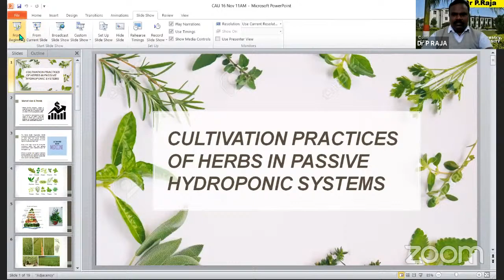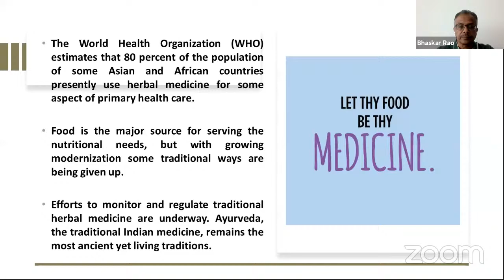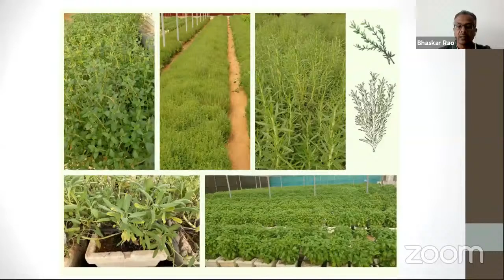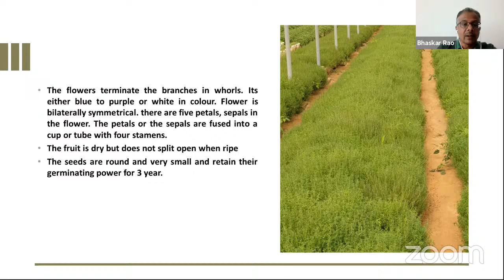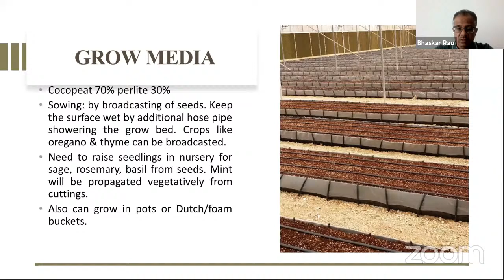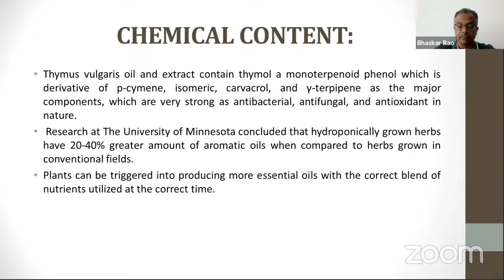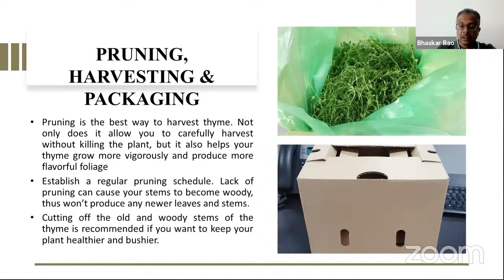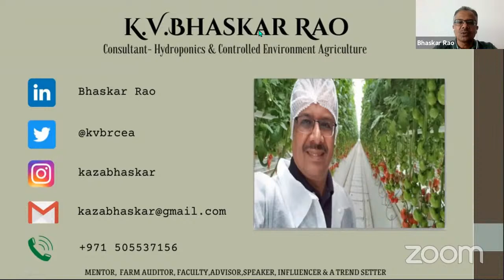hydroponic CULTIVATION OF CULINARY HERBS